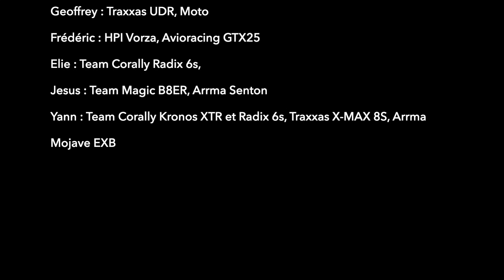Séquence Kronos XTR, Pneus Louise T-Rock et les copains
C'était l'occasion d'essayer de tous nous rassembler lors de cette journée. Il y'a eu encore quelques absents, mais cette sortie annonce beaucoup d'autres virées avec cet ADN.

Tremplin, course, Bash, Barbeuuuuc et de pots...La journée idéale !

20 minutes de vidéos du kronos XTR avec les pneus Louise T-Rock accompagné des copains de RC Car Avignon.

Anthony : Team Corally Kronos XP, E-Maxx modified, Arrma Typhon 6s
Dorian : Traxxas Slash 4x4
Cédric : Team Corally Kronos XP
Fabien : Team Magic : B8er 6s TM E6s, Arrma Big Rock
Vladislav : Arrma Granite
Svetlana : Hobbytech Spirit Evo
Mathieu : X-MAX 8S, Maxx V1 et V2
Geoffrey : Traxxas UDR, Moto
Frédéric : HPI Vorza, Avioracing GTX25
Elie : Team Corally Radix 6s,
Jesus : Team Magic B8ER, Arrma Senton
Yann : Kronos XTR et Radix 6s